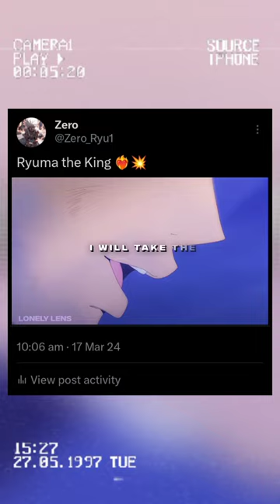Ryuma The King 💥.